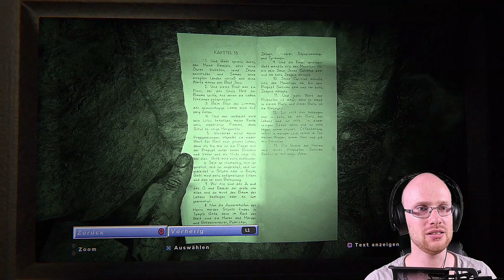War "ER" für Jessicas Tod verantwortlich...!? Let´s Play Outlast 2 #24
Blake war nach wie vor auf der Flucht vor Val, aber hatte sie für eine kurze Zeit lang abschütteln können...! Nachdem er sich einen Weg gebahnt hatte um zu Lynn zu gelangen wurde er zuerst erneut von Val und anschließend von diesen mutierten "Dingern" gejagt...! Letztendlich fand er seine Ehefrau, aber wurde mit irgendeinem Pulver benebelt, so dass er sich nicht mehr großartig zur Wehr setzen konnte...! So wie es aussah war Lynn tatsächlich schwanger, aber wie war das in innerhalb so kurzer Zeit nur möglich...? Nachdem sich Val an Blake vergehen wollte befand er sich erneut in der Schule, aber dieses Mal war er selbst wieder ein kleiner Junge und blödelte mit Jessica herum, die zu diesem Zeitpunkt noch am Leben war...! Nachdem sie gemeinsam durch die Gänge der Schule gingen wurden sie von einem Pater abgefangen...! Er wollte, dass Jessica zurück in den Klassenraum ging und mit ihm betete...! Doch Blake wurde aus dem Raum vertrieben und somit war dieser mysteriöse Priester mit dem Schulmädchen alleine...! Warum wollte er mit ihr alleine sein...? War er etwa derjenige, der für den Tod von Jess verantwortlich war...?